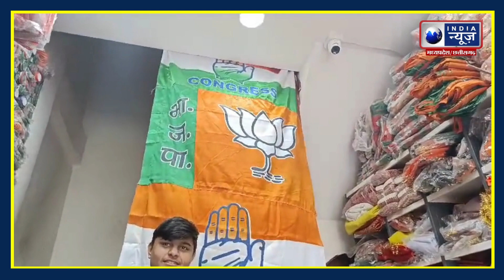MP Election 2023 : चुनावी झंडे बैनर का धंधा मंदा | India News MPCG